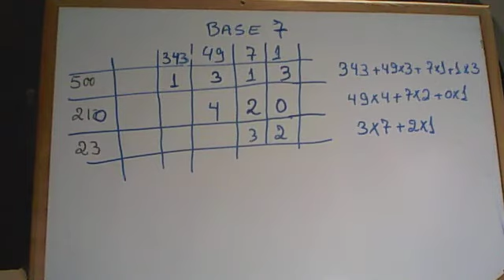base 7 escrever um número em outra base numérica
O número 500 na base 10 será 1313 na base 7.O número 210 na base 10 será 420 na base 7.O número 23 na base 10 será 32 na base 7. Veja no vídeo como fazer os cálculos.